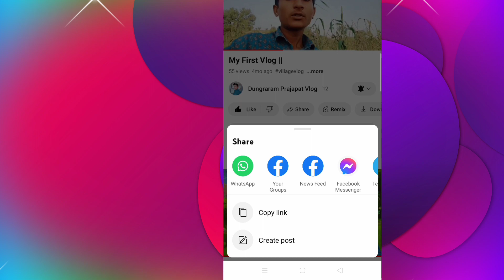The Dark Side of YouTube: Why I'm Quitting 😭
मैं YouTube छोड़ रहा हूं - Why I Quit YouTube😔

quit youtube
give up youtube
youtube comedy
youtube tricks
youtube saheli
quitting youtube
why i quit youtube
useful youtube tricks
mai youtube chhod rha hu
youtube secret setting
youtube tricks new best
youtube saheli periods
video kaise dale youtube
best motivation on youtube
youtube settings for android
youtube saheli period colour